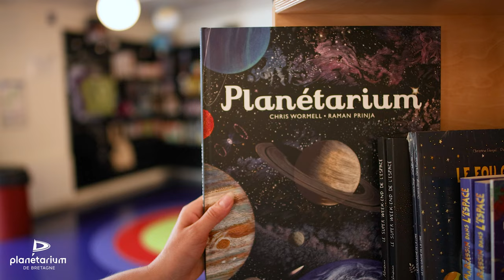Parc du radome 2022 (version longue)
Découvrez les 3 univers du Parc du radôme :
le Planétarium de Bretagne, la Cité des télécoms et le Village Gaulois.
- Le Village Gaulois est un Parc de loisirs atypique, paisiblement établi au cœur d'une vallée verdoyante.
- Pour jouer, découvrir ou apprendre, la Cité des télécoms se décline au gré de vos envies…Plus de 3 heures de visite avec des jeux, des animations, un son et lumière et bien plus encore !
- Envie d'en apprendre plus sur l'Univers qui nous entoure? Grâce à ses spectacles adaptés à tous les âges, le Planétarium de Bretagne vous transporte à la découverte des planètes, des satellites, des étoiles, des galaxies.

Vidéo réalisée par Chimair.
CHIMAIR / Studio Graphique / Drone et Production audiovisuelle / Lannion / Perros-Guirec et ses environs.